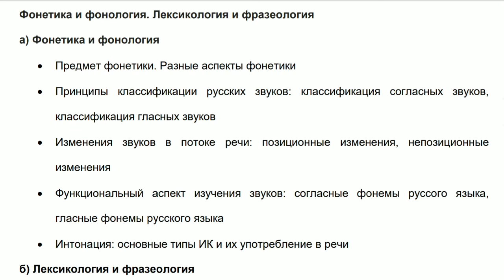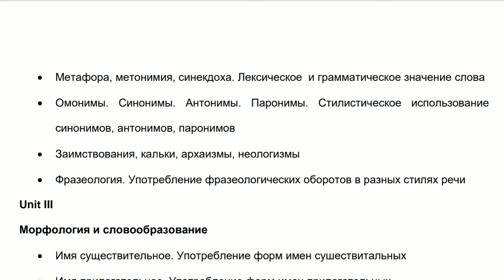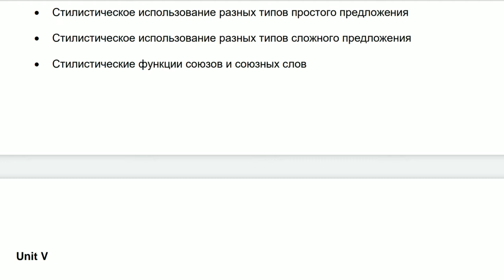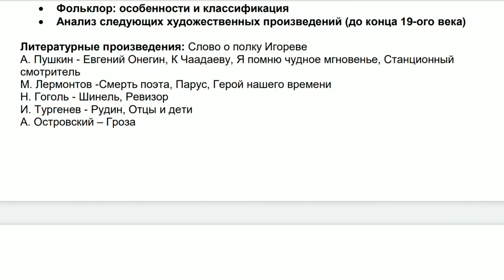UGC NET Exam Syllabus – Russian